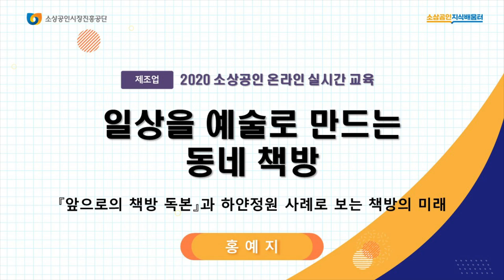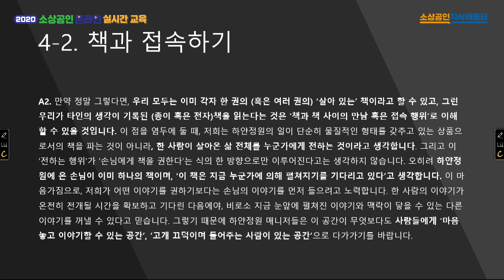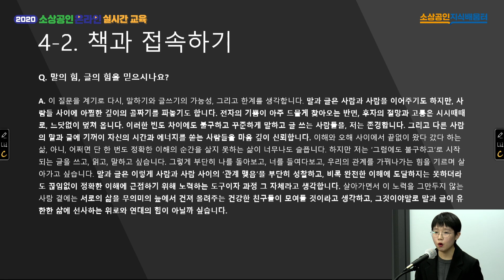[2020 소상공인 온라인 실시간 교육 | 제조업] 일상을 예술로 만드는 동네 책방, 『앞으로의 책방 독본』과 하얀정원 사례로 보는 책방의 미래 1차시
4차시로 이루어진 [일상을 예술로 만드는 동네 책방, 『앞으로의 책방 독본』과 하얀정원 사례로 보는 책방의 미래]에서는
홍예지 강사님이 동네 책방의 역할과 경영 과정,
책방과 예술을 융합하는 노하우에 대해 알려드립니다.

1차시. 책과 책방의 매력
2차시. '동네' 책방의 일
3차시. 책방으로 예술하기
★4차시. 책방의 열린 미래